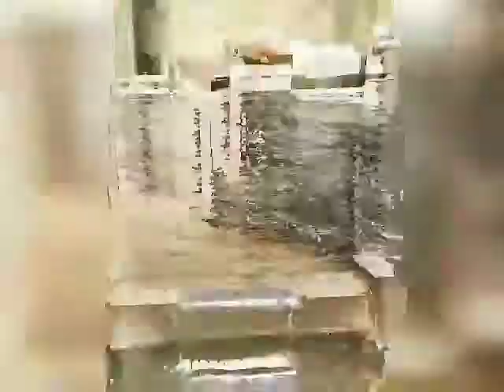Tersewa RUMAH MODERN KEBAYORAN VILLAGE BINTARO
TERSEWA

RUMAH MEWAH DALAM KOMPLEK STRATEGIS
KEBAYORAN VILLAGE, BINTARO

Lingkungan Nyaman, Aman dan Bebas Banjir. Akses Mudah dijangkau dekat dengan Fasilitas Umum dan Sosial.

SPESIFIKASI:
• Bangunan: 2 Lantai + Balcony / Rooftop
• Kamar Tidur: 4 + 1
• Kamar Mandi: 3 + 1
• Ruang: Tamu, Keluarga, Makan dan Serbaguna
• Taman
• Kolam Ikan
• Sanitarian Lengkap
• Garasi/Carport: 2 Mobil
• Akses Jalan Pruis dekat ke Akses Jalan Raya dan Gerbang Tol dalam Kota.

HUBUNGI
Boy Farhan